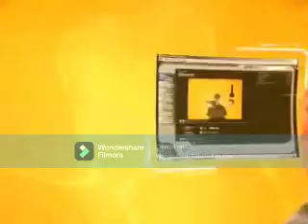windows me buy a ohio